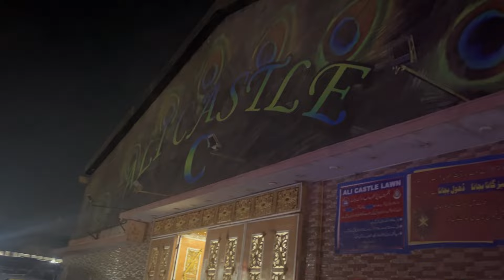Birthday party ||Rehab ka birthday celebration || or Akber Ki engagement ceremony 🥰